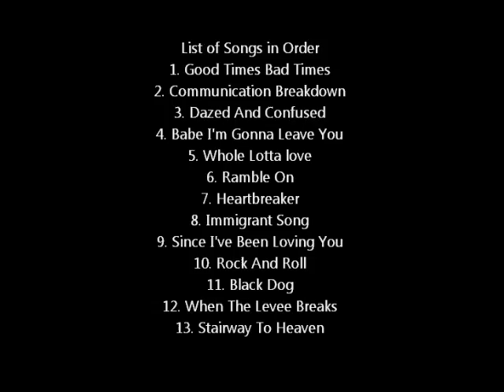Mothership (Disc One) Led Zeppelin Medley Drum Cover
Drum Cover of a medley I edited together for the Variety Show.  Around 30 seconds of every song on disc 1 of Mothership by Led Zeppelin.

1. Good Times Bad Times
2. Communication Breakdown
3. Dazed And Confused
4. Babe I'm Gonna Leave You
5. Whole Lotta Love
6. Ramble On
7. Heartbreaker
8. Immigrant Song
9. Since I've Been Loving You
10. Rock And Roll
11. Black Dog
12. When The Levee Breaks
13. Stairway To Heaven